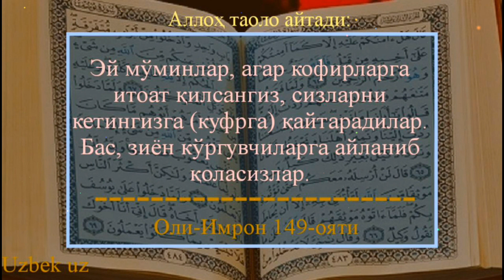63-Дарс: Оли-Имрон сурасининг 149-154-оятлар тафсири: Шайх Абдували қори раҳимаҳуллоҳ | Qur'on karim